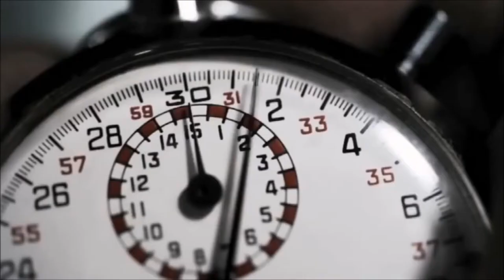GTA 6 TRAILER